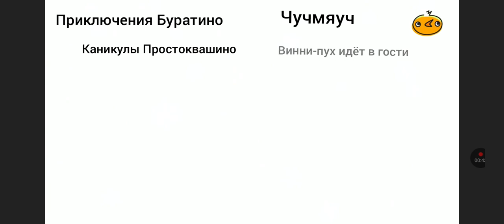Чижик декабрь 2023